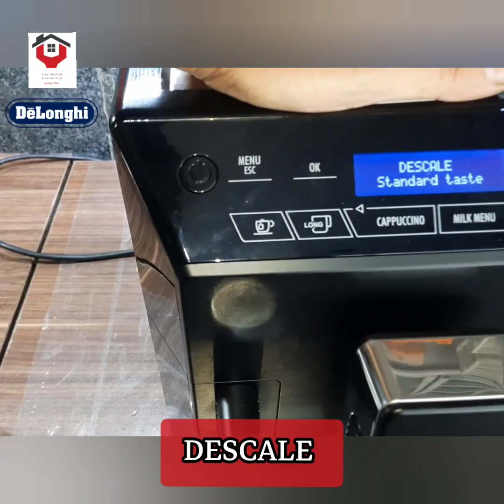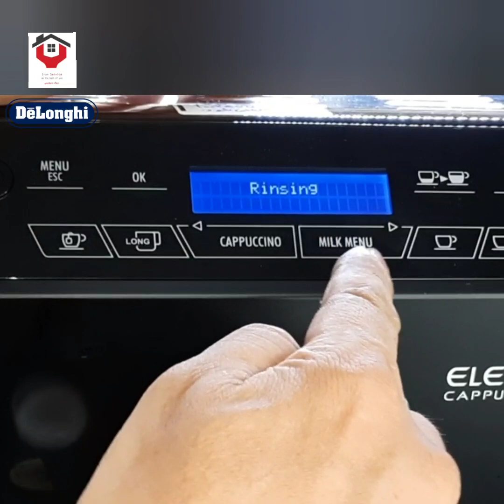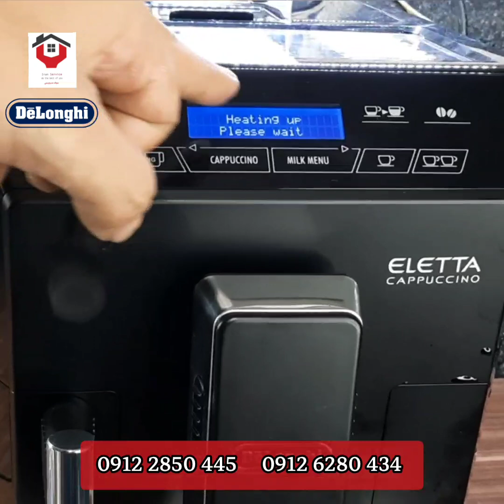نقد و بررسی تخصصی اسپرسوساز دلونگی Ecam 44.660 Eletta cappuccino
✅️ نقد بررسی تخصصی ،تشریح قطعات و نحوه عملکرد ، کیفیت ، مقایسه با مدل های قدیمی‌تر [ویدئویی]

✅️ راهنمای راه اندازی ، استفاده ، نگهداری و جرمگیری با آپدیت روزانه از موارد تعمیری کارگاه ، فوت فن[ویدئو]

✅️ فروش قطعات ولوازم جانبی؛ به صورت حضوری یا ارسال سریع برای تهران و شهرستان

✅️ ارتباط تلفنی، واتساپ:👇❤️👇
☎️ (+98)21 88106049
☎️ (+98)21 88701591